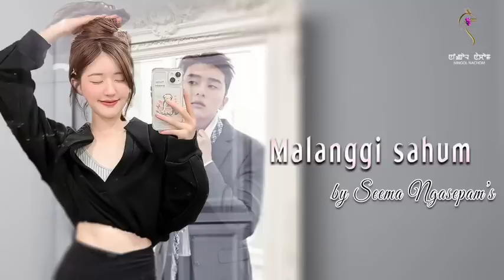MALANGGI SAHUM (EPISODE 16)//SEEMA NGASEPAM//SONAM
Malanggi Sahum "By" Seema Ngasepam

                  Ep 16

Narrated By - Sonam

Sound Mixxing  - Kenish